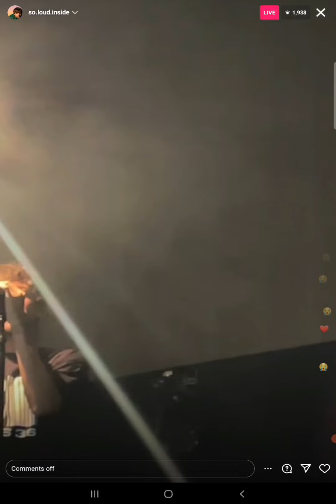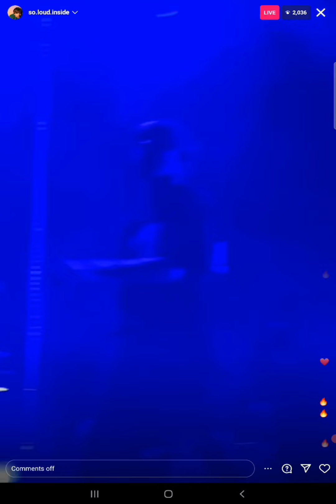Saturdays Louis Tomlinson Live Athens Greece September 20, 2023